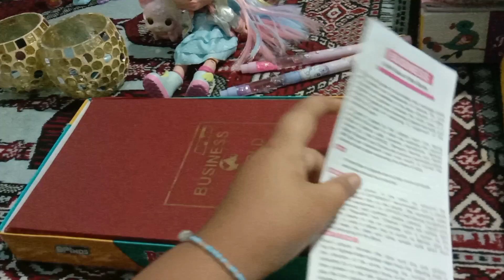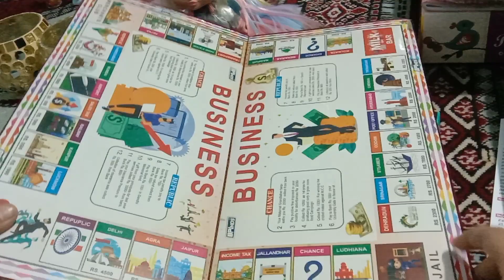Business world game unboxing @ kathy'vlog //// sorry😁✌️🥰😍❤️🙃😀🤗😊🥳